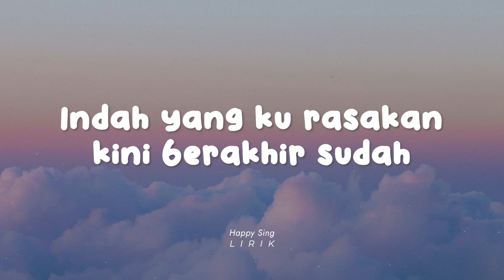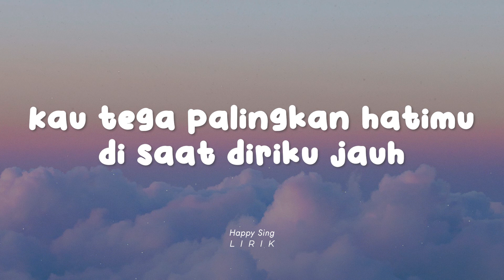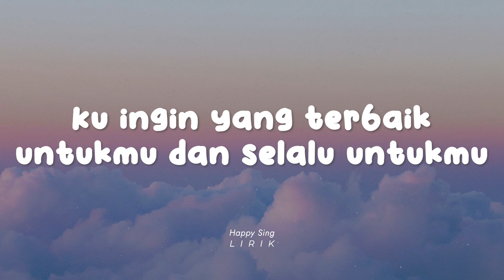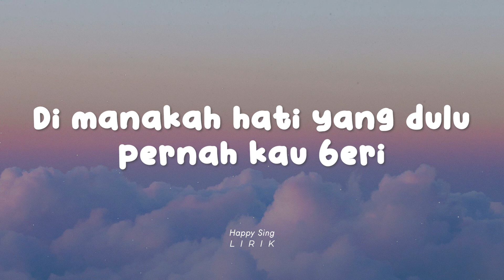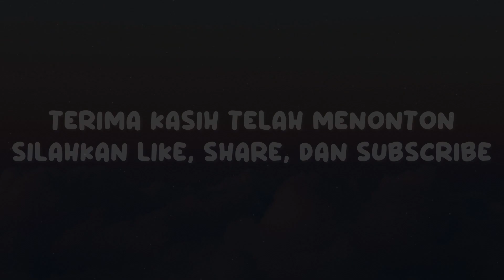Mike Mohede - Tak Seperti Dulu (Lirik)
Mike Mohede - Tak Seperti Dulu (Lirik) semua hak milik artis dan label asli.